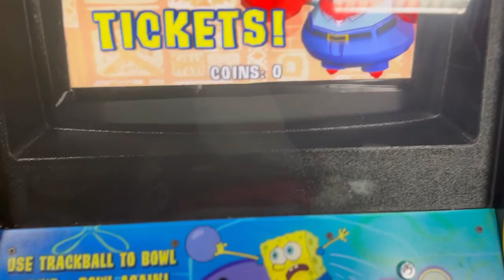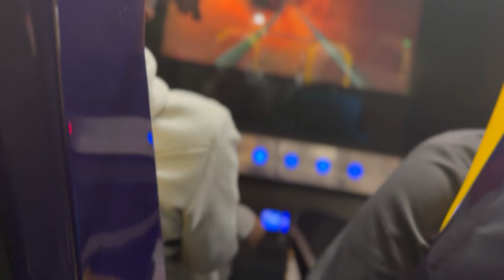I Don’t Think He Was To Happy About This Ride